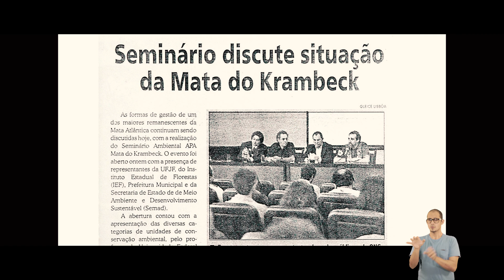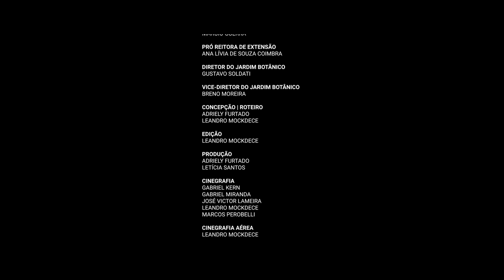Jardim Botânico | UFJF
O novo espaço possui mais de 500 espécies vegetais, entre plantas nativas, populações raras ou em extinção, como o pau-brasil e o ipê roxo. A fauna local é uma atração à parte, pois a área é rota de aves migratórias transitórias. São 82,7 hectares de área preservada, equivalentes a 116 campos de futebol, abrangendo a área antes denominada Sítio Malícia. Outros dois sítios, Retiro Velho e Retiro Novo, compõem a Mata do Krambeck, totalizando 372,7 hectares.
O público terá acesso livre a cerca de dez hectares que incluem trilha; roteiros de visitação; lagos com decks; galerias de arte; mobiliário e orquidário com coleções botânicas.

Produção: Letícia Santos e Adriely Furtado
Edição: Leandro Mockdece
Cinegrafia: Leandro Mockdece, Marcos Perobelli, Gabriel Kern e Gabriel Miranda
Coordenação de Criação: Matheus Sampaio